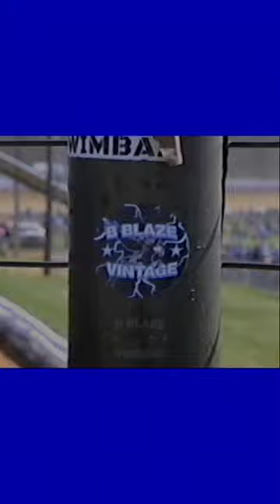Williams Grove Speedway Opening Day 2024 | Shot on VHS 🎥📼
Williams Grove Speedway kicked off their 2024 410 Sprint Car season today! This video shows sights and sounds from the event on VHS format. Anthony Macri picked up the victory, but this video also shows Devon Borden, Chad Trout, Dylan Norris, and others.